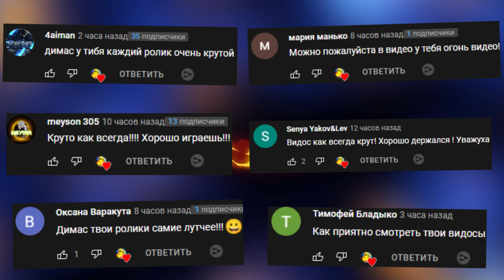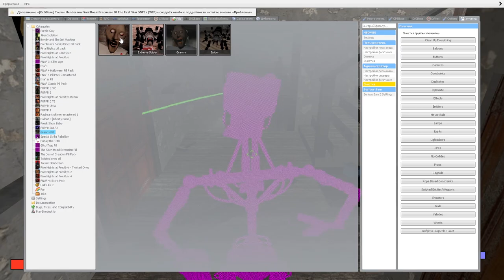АНИМАТРОНИКИ ТЕБЯ СЪЕДЯТ ЕСЛИ БУДЕШЬ ШУМЕТЬ FNAF COOP ► Garry's Mod